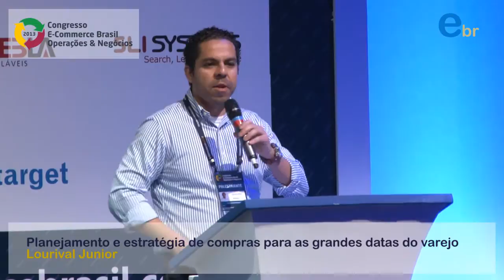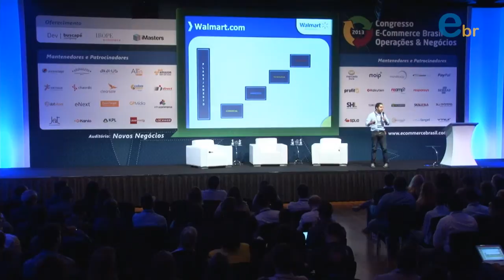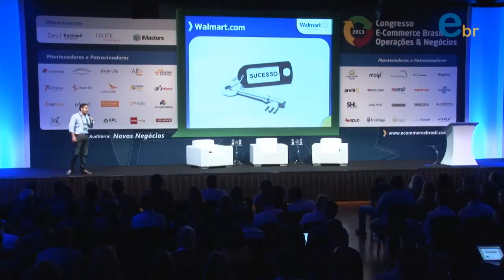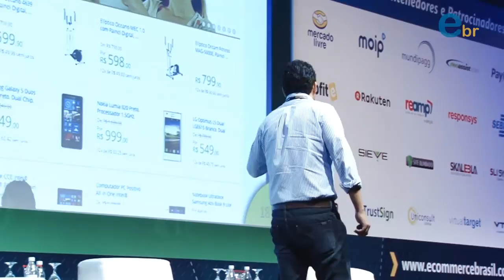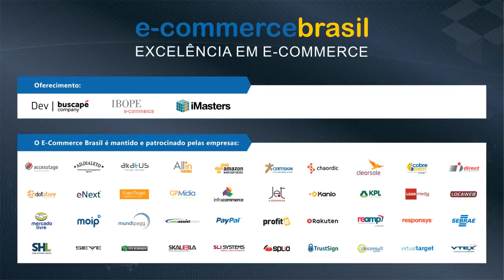Planejamento e estratégia de compras para as grandes datas do varejo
Planejamento e estratégia de compras para as grandes datas do varejo | Com Lourival Junior, Sales Project Manager do Walmart.com.br | Congresso E-commerce Brasil Operações & Negócios 2013